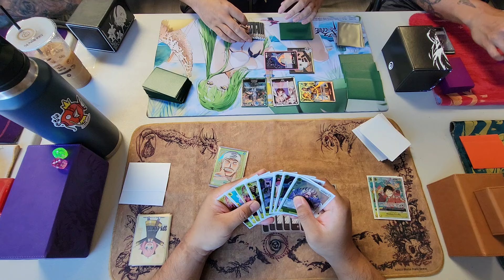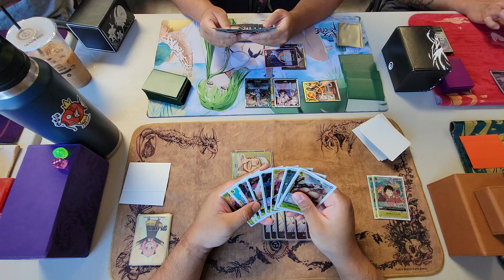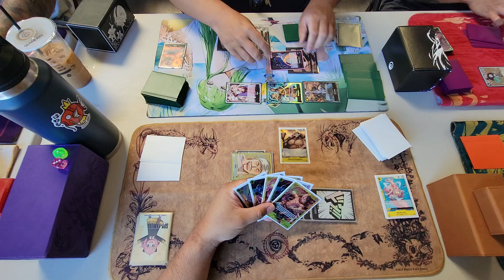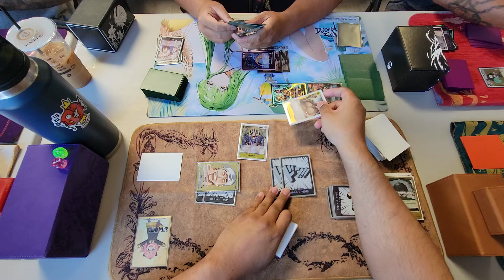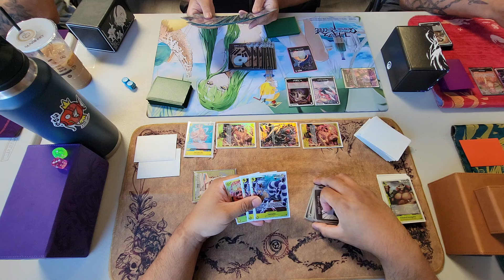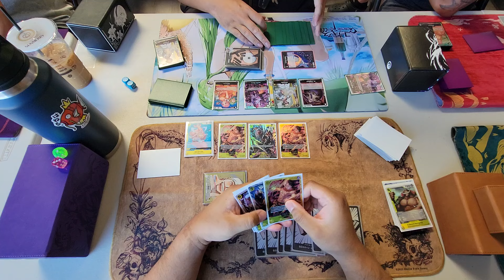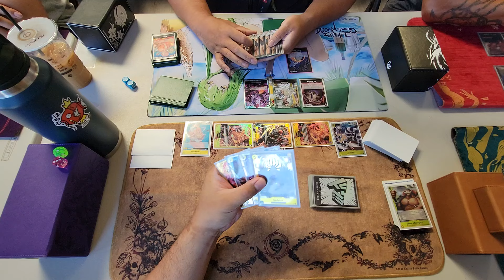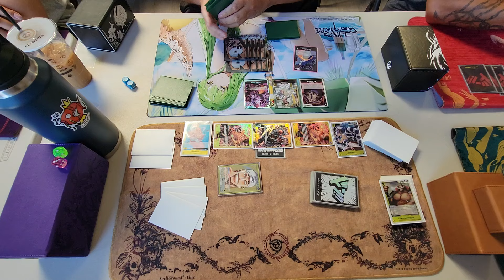[OP07] POV One Piece TCG: Enel vs Gecko Moria